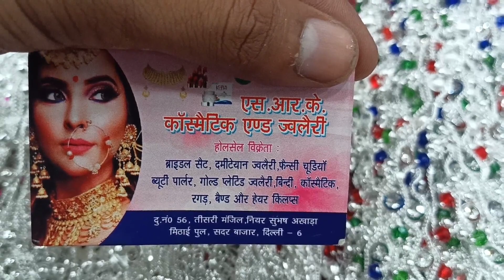₹2/- से शुरु गिलट पायल | वाइट मेटल पायल | चान्दी बिछिया | Wholesale Cheapest Price Payal Shop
SHOP NAME:-S.R.K COSMETIC AND JEWELLERY

Address:-  56 SHOP THIRD FLOOR MITHAI PULL SADAR BAZAR Delhi-110006

wholesale chandi gota payal paijeb chandi payal chutki new payal design gilat payal wholesale
cheapest payal rate shop in sadar bazar
wholesale market chandi payal sadar bazar
Milan Payal  Jewellery
wholesale chandi payal gota payal gilat payal paijeb chutki chandi work payal wholesale market payal sadar bazar
Payal gilat chandi payal chutki nag hathphool chokker set jewellery set paayal
 MIlan Payal Jewellery
Wholesale paayal sadar bazar
Wholesale items delhi
Wholesale wedding jewellery fancy
Wholesale mangalsutra
payal wholesale market rajkot

Silver anklets designs,
Payal ,
Payal designs,
chandi ki Payal,
silver Payal designs,
चांदी की पायल की डिजाइन,
चांदी की पायल,
चांदी की पायल के डिजाइन दिखाइए,
chandi ki Payal for bridal,
chandi ki Payal latest design,
2022 ki chandi ki Payal,
latest model silver anklets,
latest silver anklets designs with price,
dulhan chandi ki payal,
chandi ki pajeb design,
payal chandi ki design,
chandi  ke Payal 2022,
payal in silver design,
Latest silver Payal design 2022,
latest  trending silver anklets,
rajsthani Payal ,
new design of silver anklet,
Payal dijain,paujeb

payal wholesale market kolkata
payal wholesalers
payal wholesale market delhi
payal wholesale rate
payal wholesale market mumbai
payal wholesale market mathura
payal wholesale market
payal wholesale market agra
payal wholesale market indore
payal wholesale market hyderabad
payal wholesale delhi
white metal payal
payal wholesale sadar bazar
white metal ki payal
Wholesaler Payal bichiya cheapest price
Wholesale items delhi
Wholesale mangalsutra
Wholesaler Bichiya cheapest price
Wholesale items sadar cheapest
Wholesale paayal bichiya
Wholesale items new year 2021
Wholesale items new year business 2021
Wholesale items startup 2021
Cheapeat paayal bichiya
Latest chandi gota payal bichiya
Latest gilet payal cheapest payal
Cheapest payal bihar
Cheapest payal haryana
Cheapest payal wholesaler
Cheapest payal sadar bazar
Oldest wholesaler payal cheapest
Chandi cheapest payal wholesaler
Chandi gota payal cheapest wholesaler
silver payal wholesale market kolkata
gota chandi ki payal kaise banti hai
gota chandi payal wholesale market

gota chandi ki payal
designer payal jaipuri payal
sadar bazar cosmetic
silver payal gota chandi bichiya